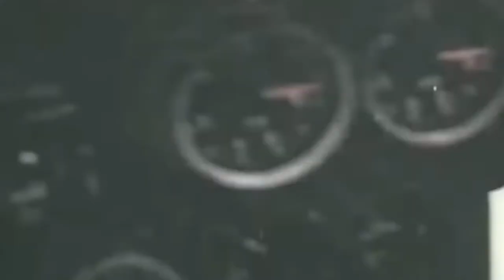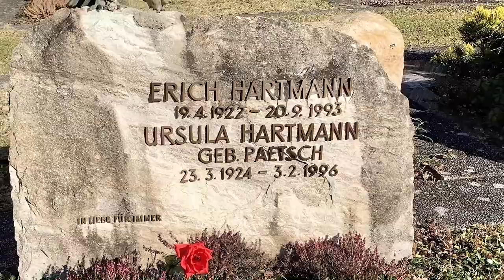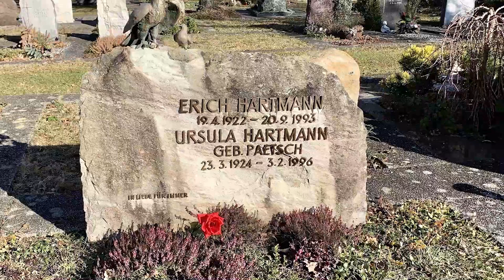Ace of the aces in ww2/Erich Alfred Hartmann : The most famous flying ace in ww2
Ace of the aces in ww2 ,The most famous flying ace in ww2, Erich Alfred Hartmann was a Luftwaffe pilot . During World War II, he had the highest record of victory in aerial combat and thus became a hero in the history of aviation. After the defeat of Germany in World War II, he was captured by the Red Army of the Soviet Union .
chapters:
00:00 introduction
00:22 childhood and youth
00:58 career and fighting style
02:01 honors
02:51 captivity
03:18 freedom